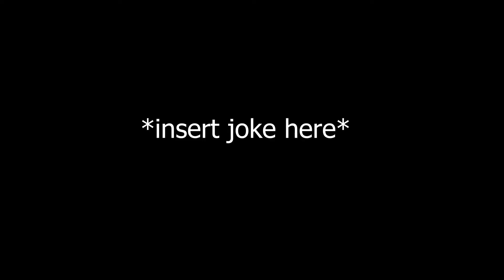The Road To Kangamania Starts Soon! Wednesday Night SmackTalk Episode #193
Welcome back to another episode of Wednesday Night SmackTalk, on this weeks episode, we find out who's in the Royal Rumble!
Warning Spoilers Below! ▼▼▼▼▼▼▼▼▼▼▼▼▼▼▼
You can find the people who appeared in this video here ▼
Check out some of the series on my channel that you might like
Chapters ▼
Intro ► 00:00
The Tag Match ► 01:01
About Taquito's Demands ► 02:03
Mike's Mad ► 03:16
There's A True #1 Contender ► 09:42
Zac Speaks ► 10:32
A Huge Rumble Announcement ► 12:54
Super Smash Bros Rumble ► 13:37
Outro ► 15:05